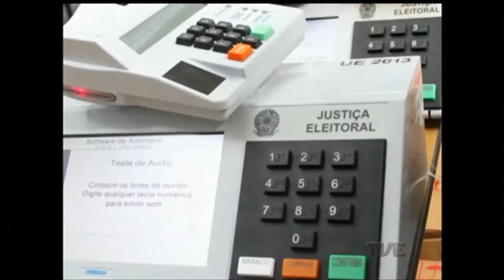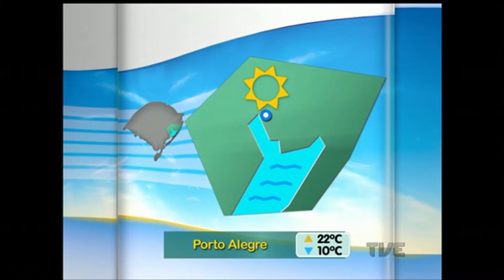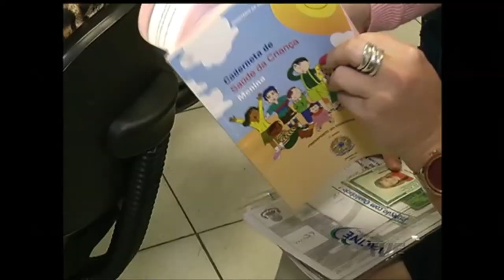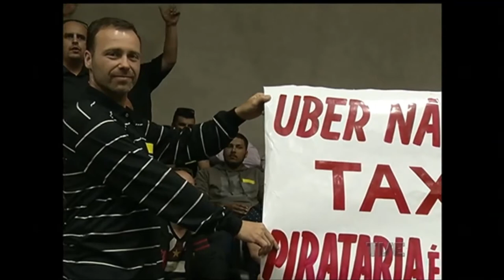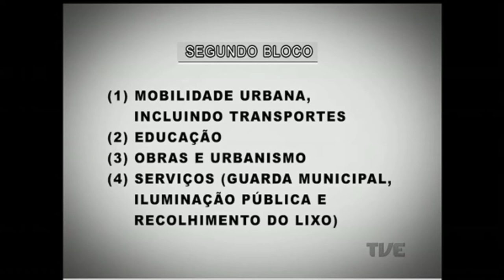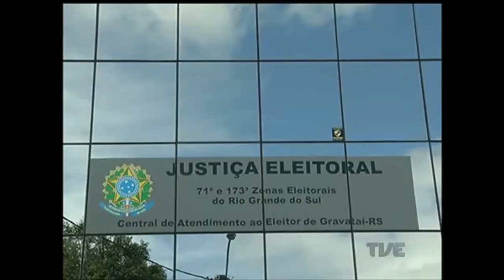Segunda Edição | TVE - 29/9/16